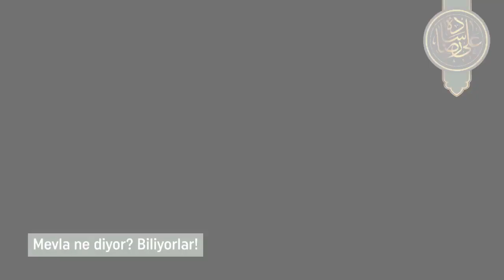Mevla ne diyor? Biliyorlar!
Ali Rıza Sade Hocaefendinin anlatımlarıyla sohbetlerinden derlenen bir bölüm.